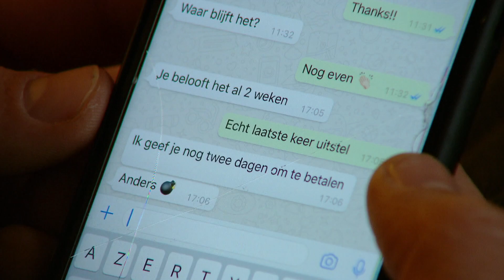Ketnet - 4eVeR/Reeks 5 - Aflevering22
4eVeR is een reeks over de vrienden Lore, Gamil, Robin en Emma en hun families.